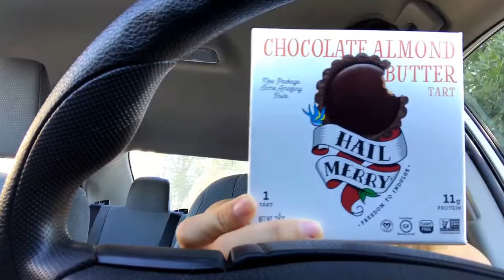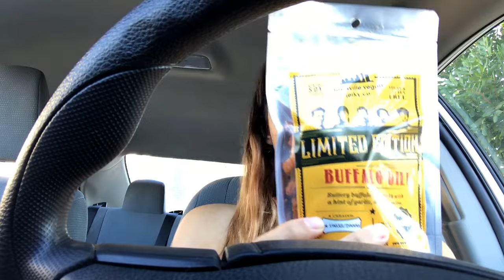A Few Differences Between Veganism and Macrobiotics ~car vlog~